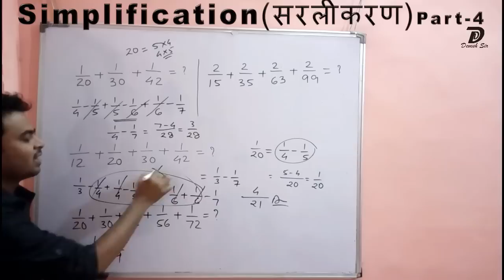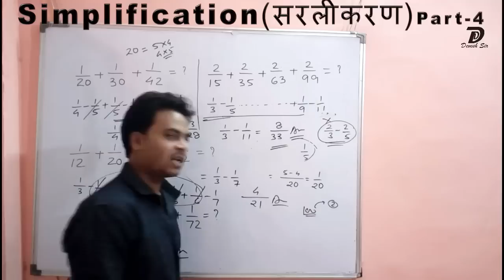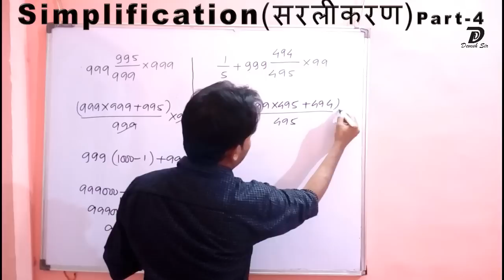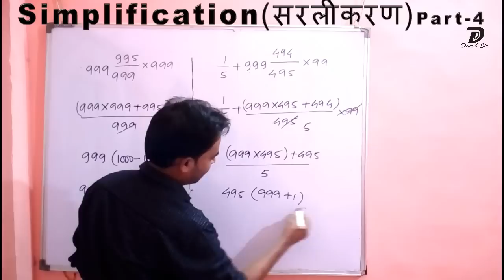Simplification Part - 4 ( सरलीकरण ) | fraction | continuous fraction | mathd | Devesh Sir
इस भाग में सरलीकरण के क्रमागत भिन्न वाले प्रश्नों के आसान हल जानेंगे |
"MathD Presents "Simplification Part - 4"
Simplification Part - 4 ( सरलीकरण ) | fraction | continuous fraction